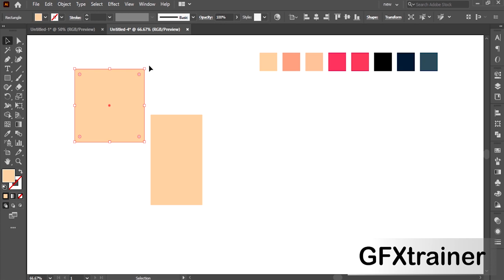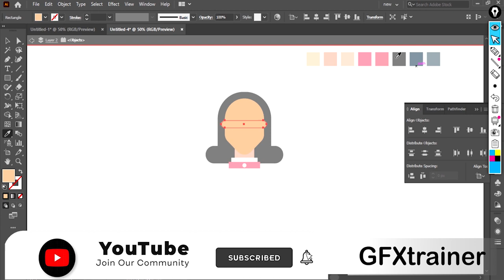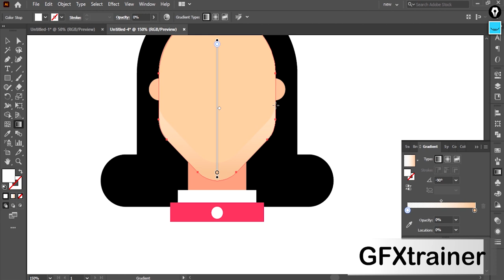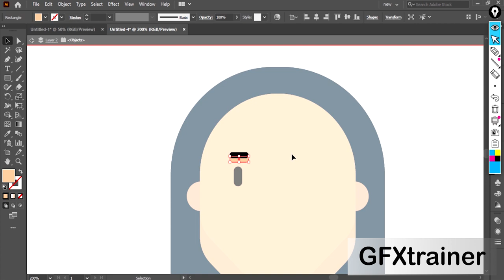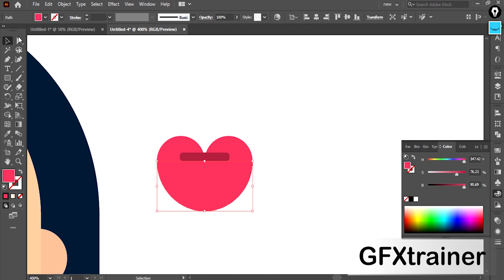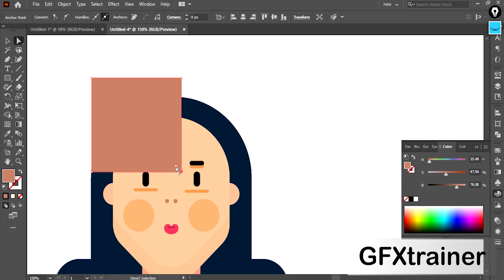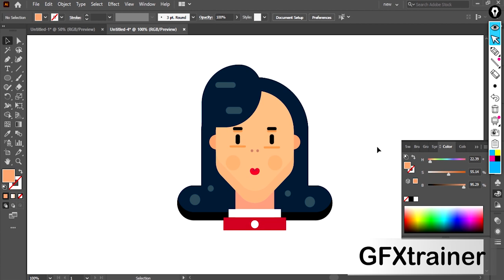Female flat design illustration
In this video we will make a Vector Fruit illustration design  in adobe illustrator.

And if you don't understand any part please left a question in the comment section I always answer all my comments, sometime although a little.